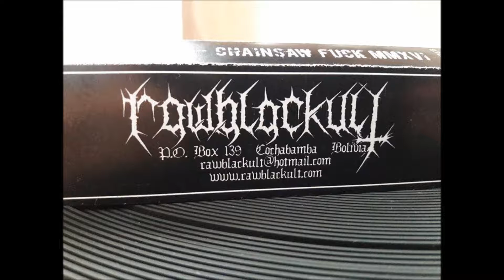CRUCIFUCK - 9. Diabolic Dismemberment / 10. Jesus Bitch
Track 9 and 10 from "CHAINSAW FUCK MMXVI" demo. (Limited edition to 66 copies)

Lyrics:

9. Diabolic Dismemberment

Screamin´for help won´t save your life
Instead you´ll push me to stab
After tearing off your limbs
I´ll eat your motherfuckin Heart

Diabolic dismemberment –Diabolic

Your screams go unheard in the night
Instead you pushed me to stab
After culting off your head
I´ll eat your motherfuckin eyes

10. Jesús Bitch

Jesus christ fuckin bitch
Go suck your father´s dick
You´re the one who´s gonna burn in hell
For being a motherfuckin liar

Follow Satan – the master´s in command
Jesús Christ – is a fuckin bitch

Don´t belive a Word – Jesús is a dork
Kill all christians and their pope